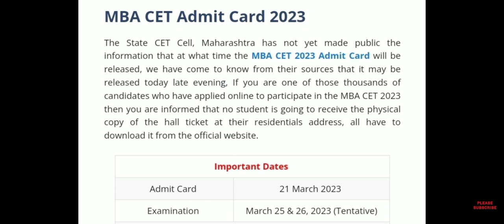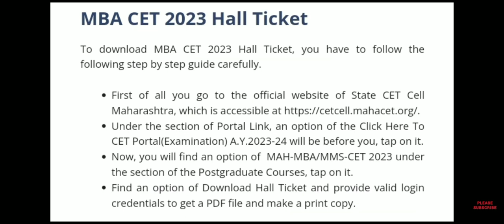MAH MBA CET Admit Card 2023 | How To Check MBA CET Admit Card 2023